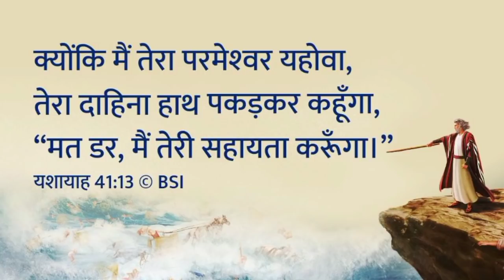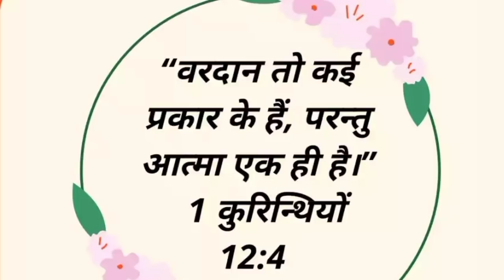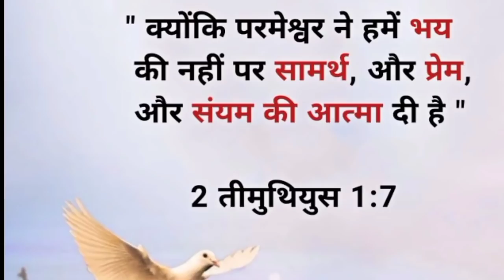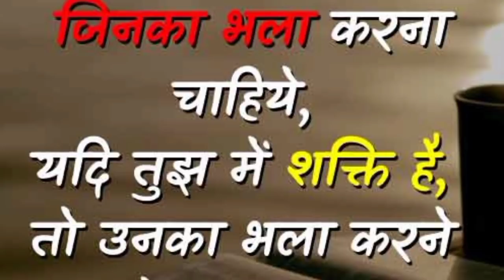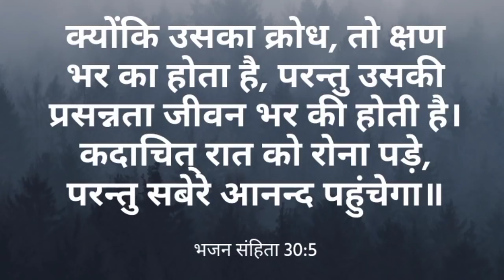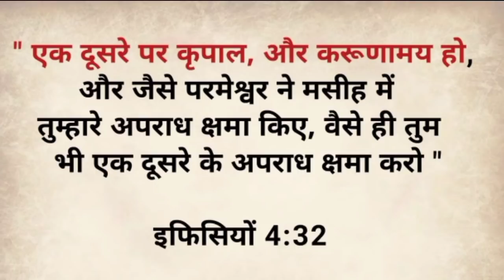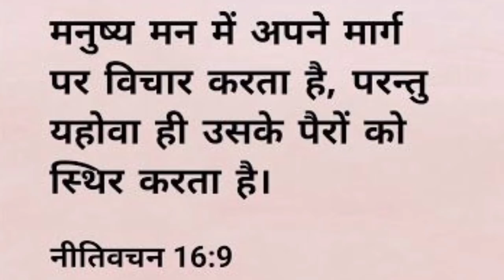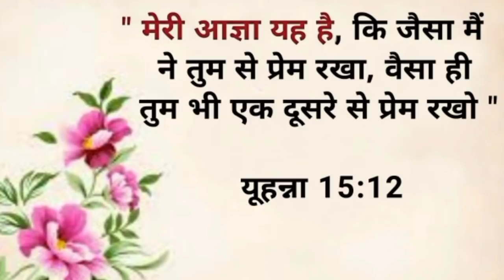प्रभु आपके हर एक दुख को दूर करेगा सुबह की प्रार्थना Morning Preyar